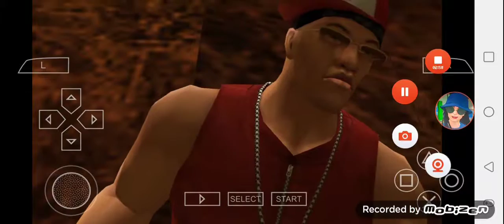Def Jam FFNY The Takeover - My Request Part 92